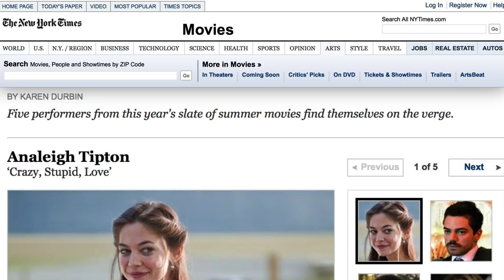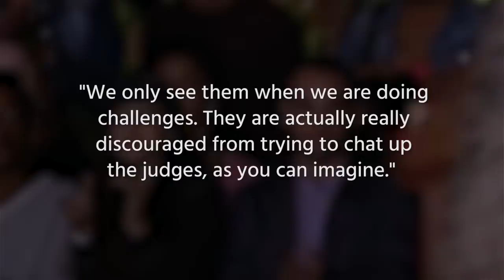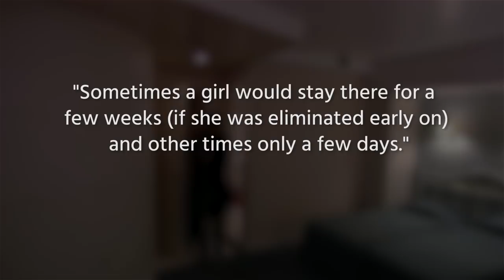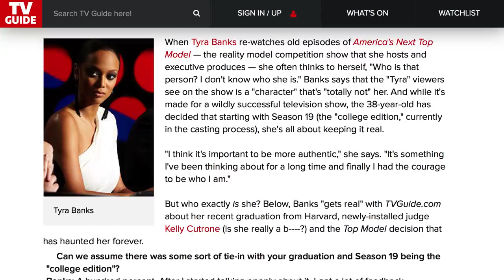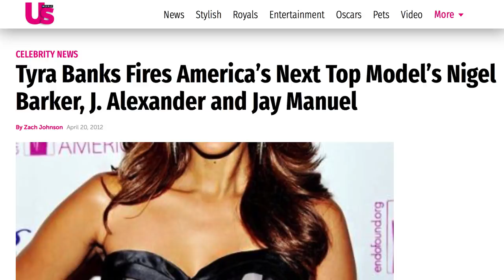The Untold Truth Of America's Next Top Model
America’s Next Top Model is one of the mainstays of reality television, as the Tyra Banks-hosted show has given potential models the chance to further their careers for years.

However, as with most reality shows, there are a lot of things that go on behind the scenes that might surprise you. It’s kind of a given that reality show contestants are going to be isolated from the real world a bit, but America’s Next Top Model takes it a step further and even isolates them after they’re eliminated. It’s time to take a look at the untold truth of America’s Next Top Model.

Hollywood stigma | 0:00
Isolated from the judges | 1:56
The Hotel California of competitions | 2:45
Long hours & no cellphones | 3:10
Hitting the books | 3:59
Alter-egos anonymous | 4:43
Miss J's departure | 5:21